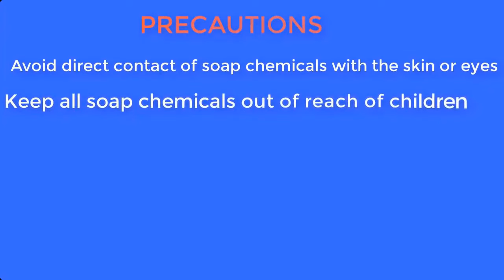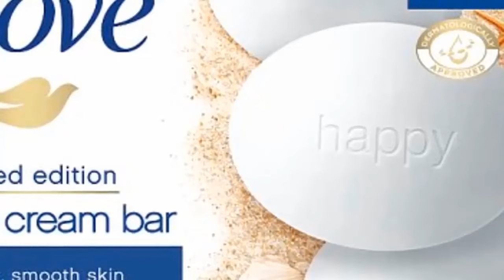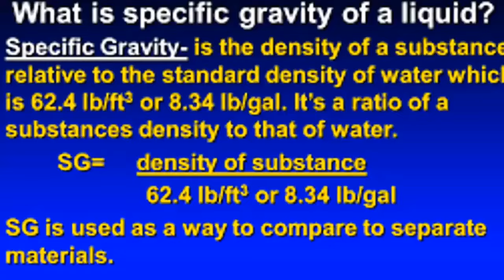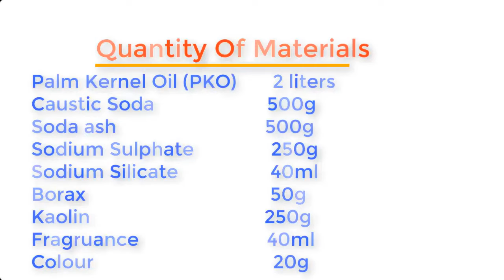How To Make Bar Soap, Toilet Soap And Medicated Soap at Home 2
This video will show you how to Make Bar Soap, Toilet Soap, and Medicated Soap at home
Here are the Links to Our Other Production Videos
How to make high quality Soaps

How to make Detergent

How to make medicated Powder

How to make Insecticides

How to make Hand wash

How to make Olive oil

How to make Skin lightening cream

How to make bathing liquid soap

How to make glycerin

How to make Custard Powder

How to make after shave

How to make groundnut Oil

How to make Palm Oil

How to make Coconut Oil

How to make bournvita and millo

How to make hair cream

How to make hair Shampoo

How to make hair Conditioner

How to make Liquid car wash

How to make Dettol

How to Make Bleach Updated Version

How to make Kunu Updated Version

How to make bar soap toilet soap and medicated soap

How To Make Liquid Soap (Updated Version2)

How to produce Harpic Toilet wash

How to make Dettol Updated version

how to make Vaseline updated version

The African Black soap mix

How to make vim Updated version

How to make bournvita

How to make Izal

How to make the African black soap

How to make the Nigerian snack chinchin

How to make tomato paste updated version

How to produce palm oil

How to roast a cashew nut

The health benefit of sea salt

How to produce quality products

How to make kunu in Nigeria

How to make Vaseline

How to make Bleach

How to make vim

How to smoke cat fish

How to make Zobo

How to withdraw your BTC from cryptotab

How to make yoghurt

How to make masa

How to make Kunu gyeda

How to make Pnuts